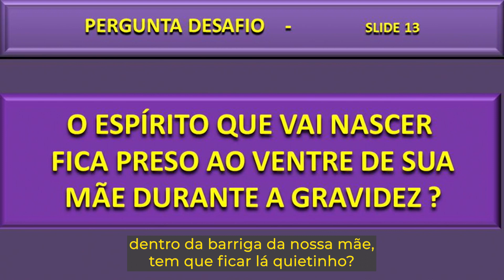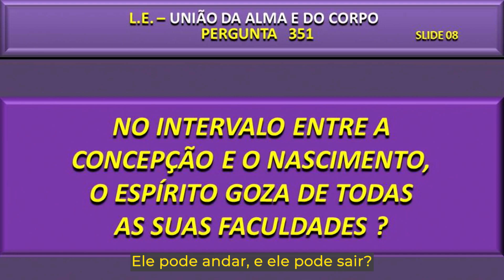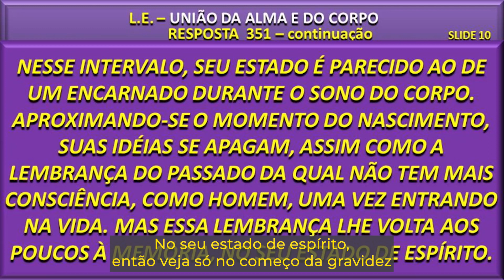O ESPÍRITO FICA PRESO AO VENTRE DA MÃE DURANTE A GESTAÇÃO?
O espírito fica preso ao ventre da mãe durante a gestação? No intervalo entre a concepção e o nascimento, o espírito goza de todas as suas faculdades? O espírito está dormindo dentro do ventre da mãe? No intervalo entre a concepção do bebê e o nascimento do corpo vivo, o que acontece com o espírito? Assista agora a resposta com André Luiz Ruiz e Solange Godoy, no Espiritismo Responde.

👉 Tem alguma pergunta sobre a espiritualidade que você quer que seja respondida e possa aparecer no próximo vídeo? Envie a sua para o programa Pronto Atendimento que acontece de segunda a sexta, ao vivo, a partir das 17 horas e aos sábados, a partir das 14h, pelo YouTube @redeboanova1.

➡ QUER AJUDAR A TV A CONTINUAR COM ESSE TRABALHO?

🔵 Fonte da imagem usada na miniatura: Imagem de วัฒนา ลอยมา por Pixabay